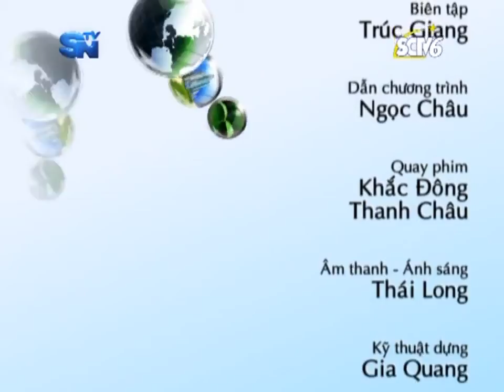Du học Singapore - Tìm hiểu điều kiện và môi trường học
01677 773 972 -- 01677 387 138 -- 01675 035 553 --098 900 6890